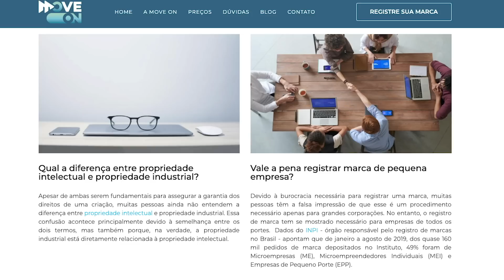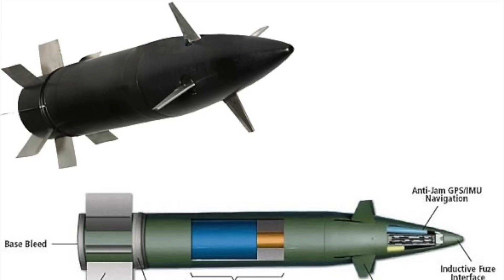O Excalibur na Ucrânia – O projétil de artilharia de 155mm mais preciso do mundo